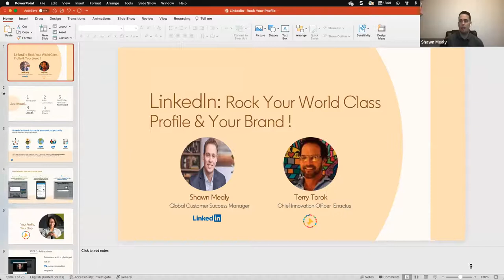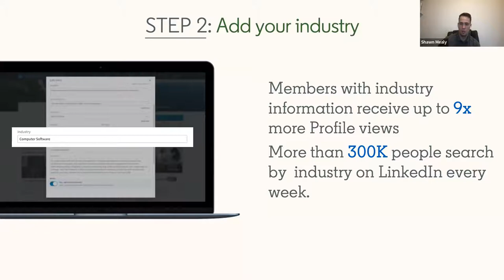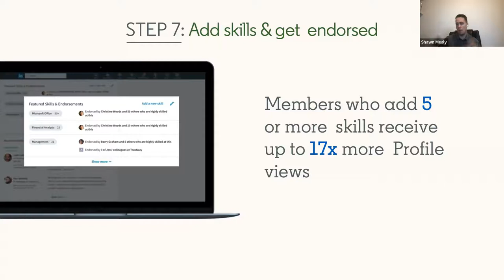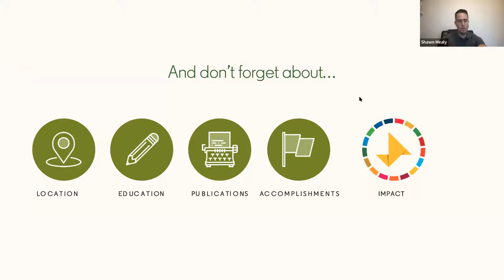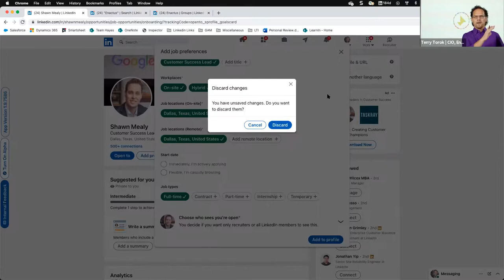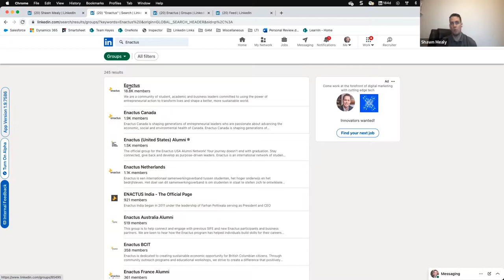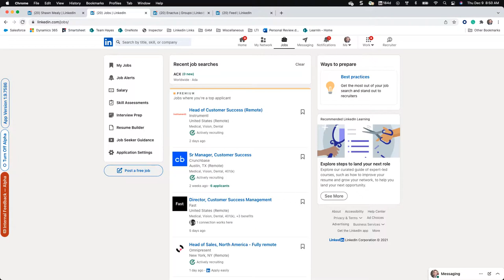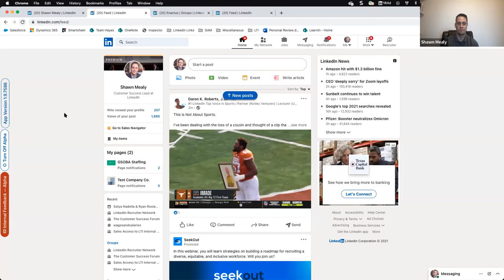Enactus World Class - LinkedIn Profiles to Connect for Careers with Shawn Mealy